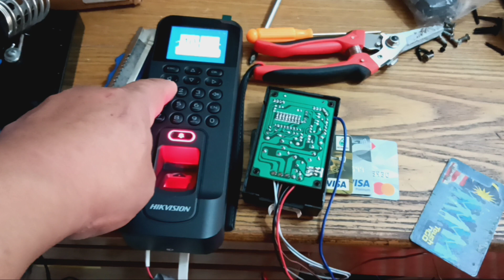Hikvision 3 mode access, thumb, RFID, password, door access system, time attendance system